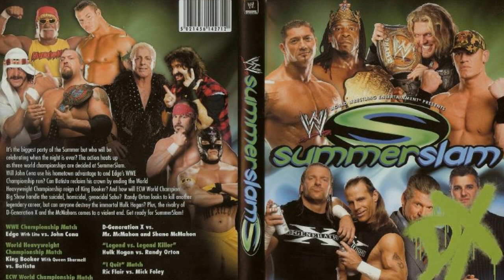WWE SummerSlam 2006 Theme Song Full+HD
Song : enemy - godsmack